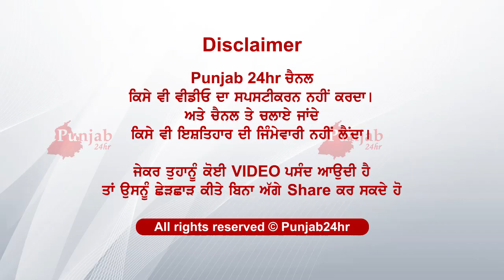ਵੱਡੀ ਖਬਰ..ਰਾਵਣ ਦੇ ਪੁਤਲੇ ਨੂੰ ਲੱਗੀ ਆਪਣੇ ਆਪ ਅੱਗ